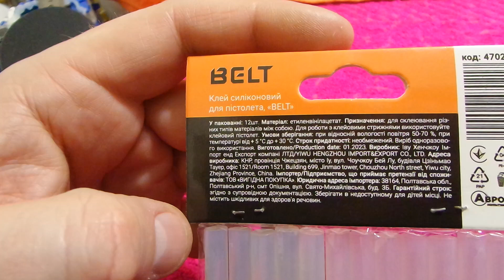i Аврора Belt Клей силіконовий для пістолета Silicone glue for a gun Украина Ukraine 20231222